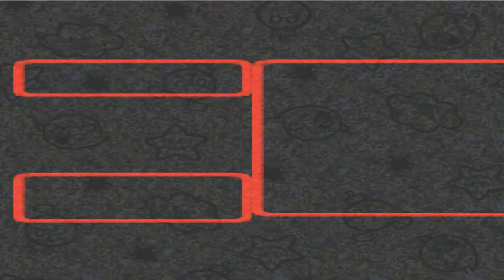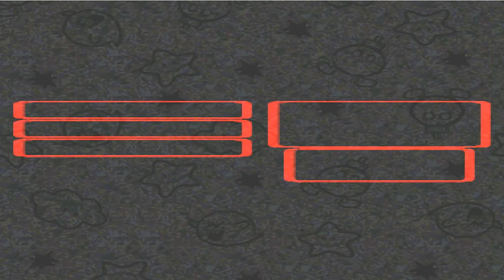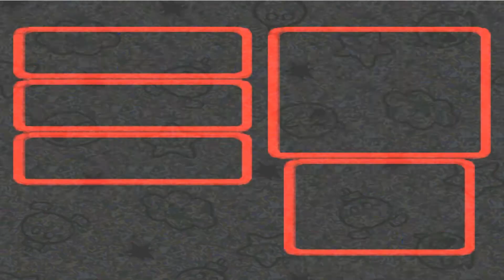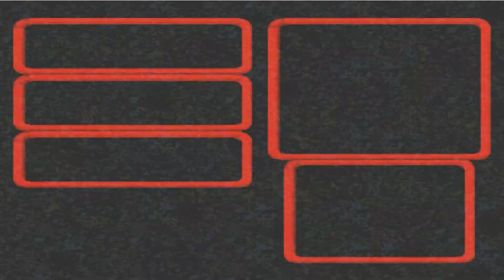Super Mario RPG Detonado #21 (PT-BR) Cassino Vulcão Barril & Axem Rangers.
Vamos as profundezas do Vulão Barril atrás de mais uma estrelinha.